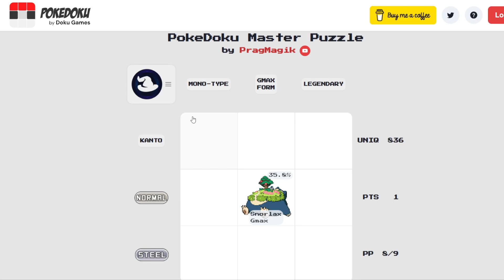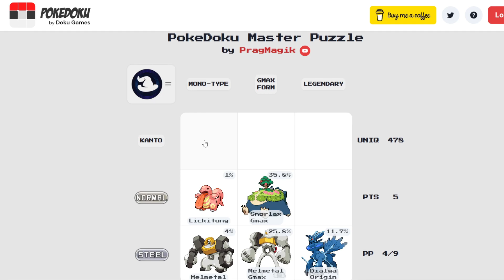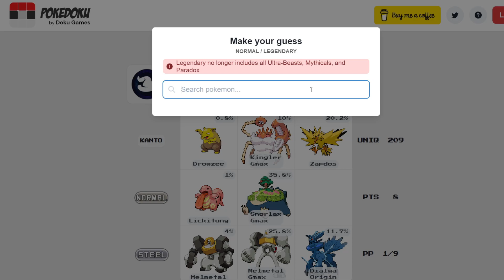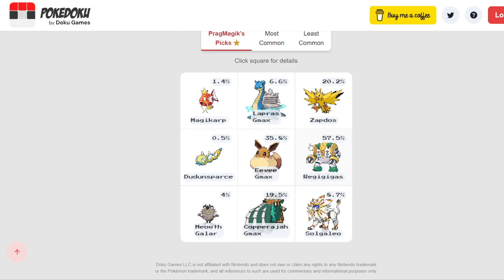Pastor Plays PokeDoku: Fri. 12/29/2023